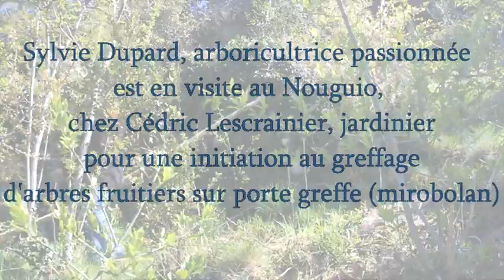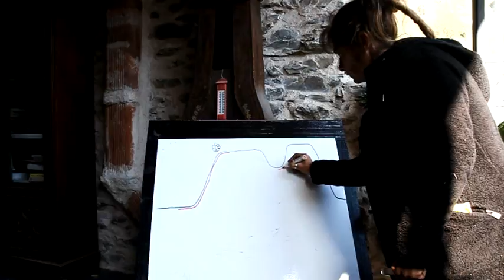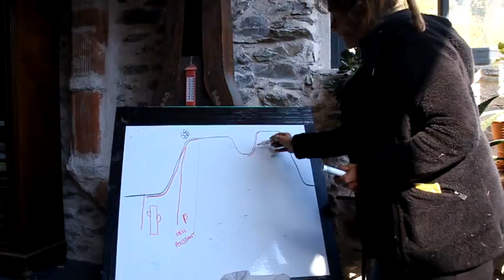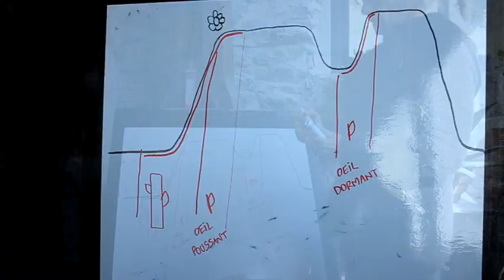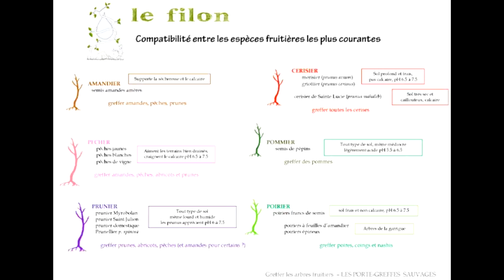Greffage au Nouguio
"Bouger sans un rond" :